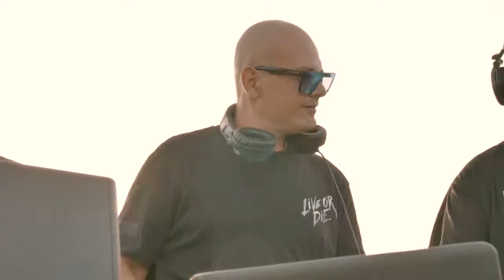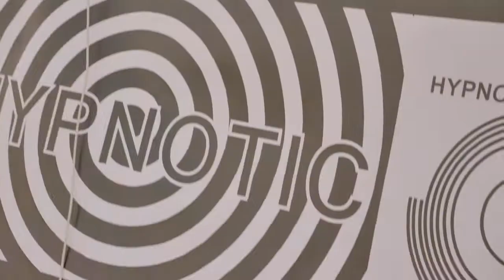Hypnotic presents: Il castello medievale Palazzolo Acreide Dj Conny Dj PeppeS Vox Mc Casty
Hypnotic celebrates its 2000 followers a few months after its birth, it does it with a very special live, made in one of the most beautiful and suggestive locations of our beautiful Sicily, the medieval castle of Palazzolo Acreide.
The live set will be broadcast the 26July2020 start 6:30 pm on the Hypnotic Facebook page
The Hypnotic thanks all the followers